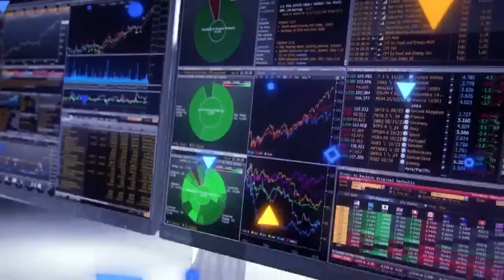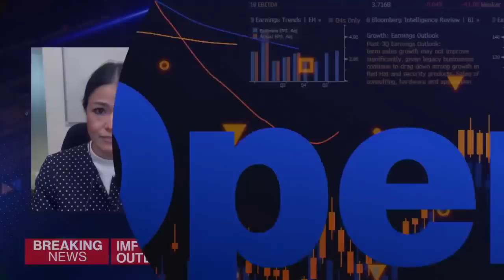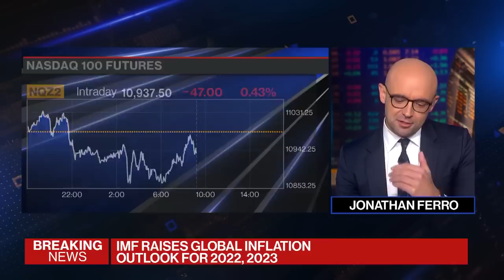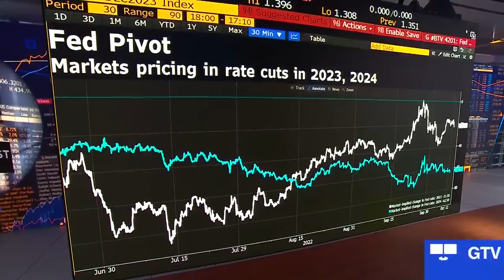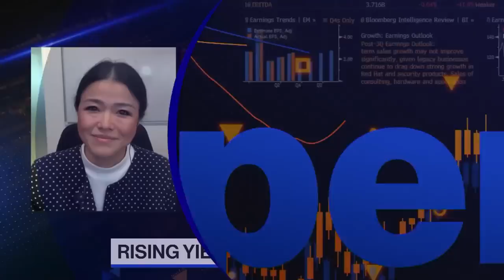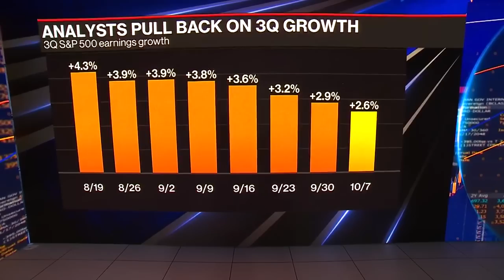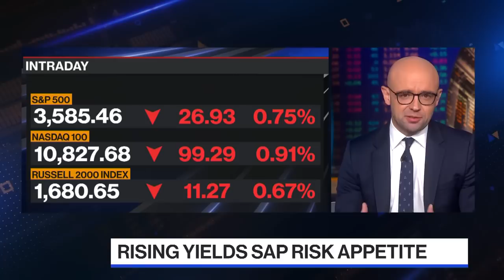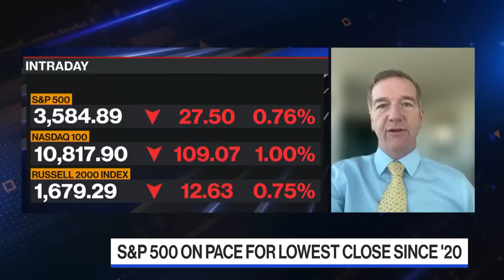The Open Full Show